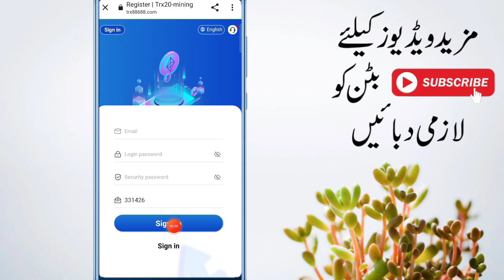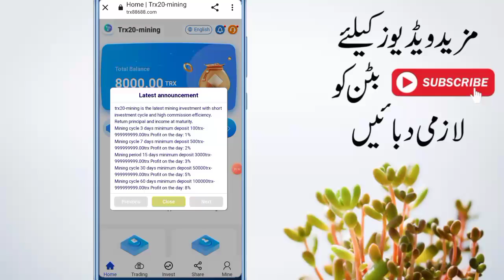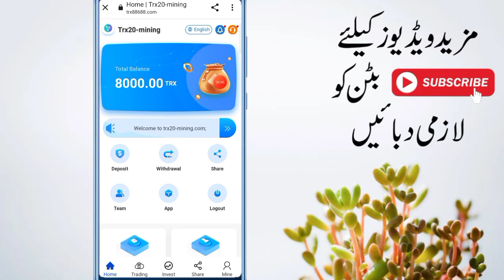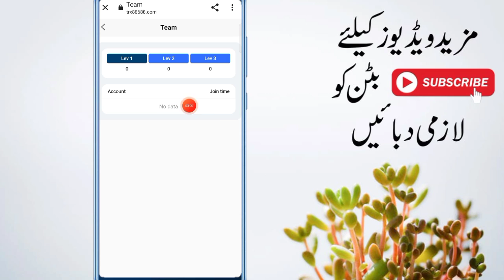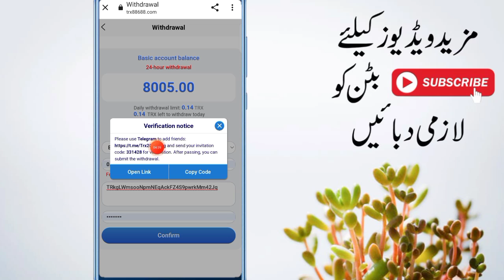گھر بیٹھے پیسے کمانے کا آسان طریقہ | 5000 روزانہ کمائیں خوشخبری